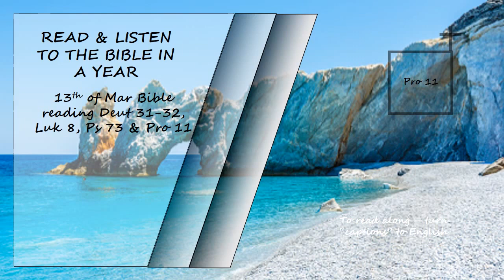Listen to the Bible in a year 13th of March Bible Reading Read by David Suchet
Deuteronomy 31-32, Luke8, Psalms 73 & Proverbs 11